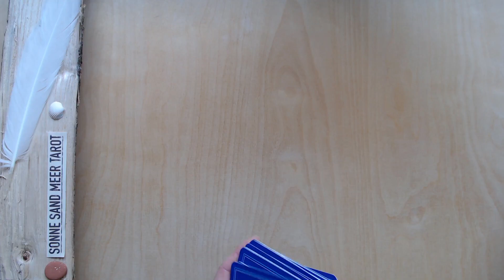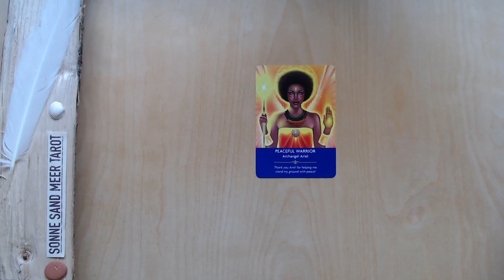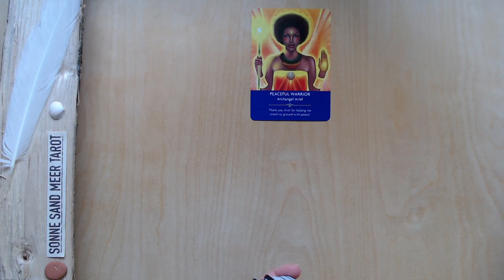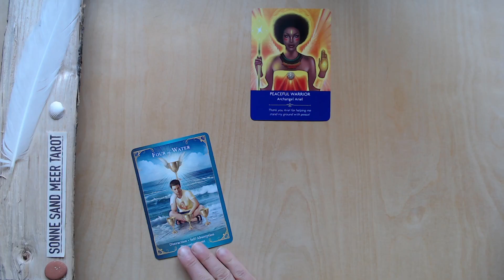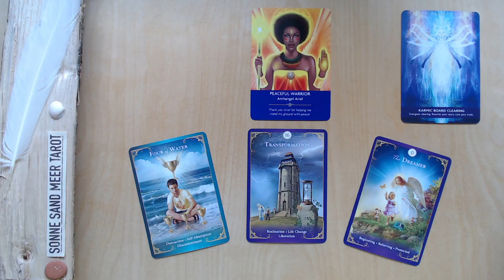ENGEL TAROT: (UN)ZUFRIEDENHEIT - ENGELBOTSCHAFT - 20.04.2022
DIE TAROT BOTSCHAFTEN DER ENGEL

Die Engelbotschaften lassen das Licht und die Liebe der ENGEL auf deinen Weg scheinen. Nach dem New-Age Engelhype Anfang um die Jahrtausendwende sind die Engel in Vergessenheit geraten, sie sind quasi "out" und deshalb haben sie mich gebeten, die Menschen daran zu erinnern, dass sie immer da sind - seit Tausenden von Jahren begleiten sie die Menschheit. Und auch in der heutigen Zeit sind sie immer noch für uns da, mit all ihrer LIEBE und ihrem LICHT. ❤

Die Botschaften sind zeitlos - fühle dich eingeladen immer dann in der Playlist zu suchen, wenn du eine Antwort von den Engeln brauchst.

Der Kanal freut sich über Unterstützung:
WERDE TEIL DER STEADY COMMUNITY: